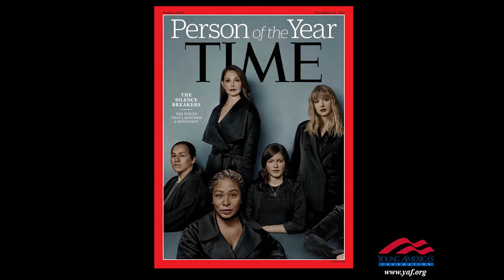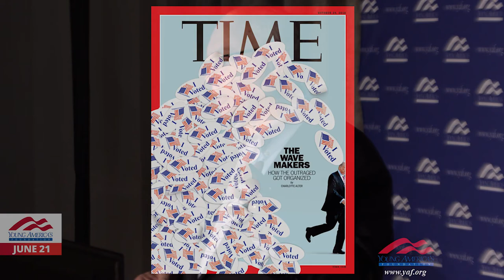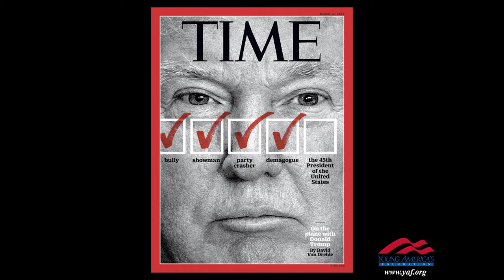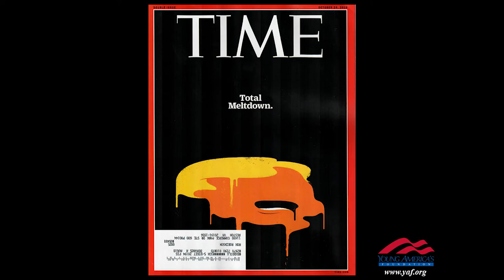Ron Robinson LIVE at the Reagan Ranch June Conference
Ron Robinson is a force in the conservative movement. "TIME" named Robinson a "seasoned general of the right," leading millennials in "winning battles on campus." Robinson has devoted his life to the principles of the Reagan Revolution, starting as an advisor during Reagan’s administration and continuing his work today as President of Young America's Foundation.

If you're watching online but not attending via YAF Virtual Pass, head over to gain premium access to this event including prominent conservative leaders, exclusive conference resources, and special competitions!

TruthStraightUp delivers nothing but the facts in 60 seconds with new episodes each week!